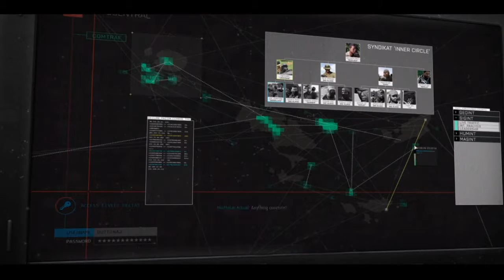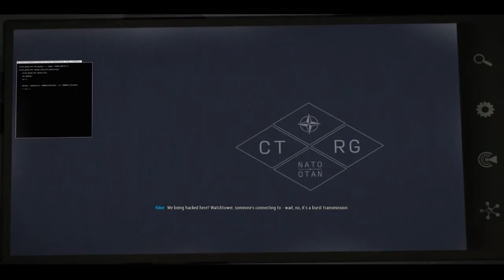"Heart of Darkness" ARMA 3-APEX #04